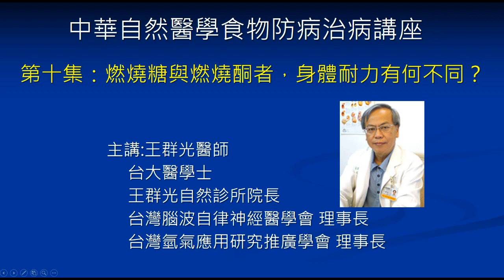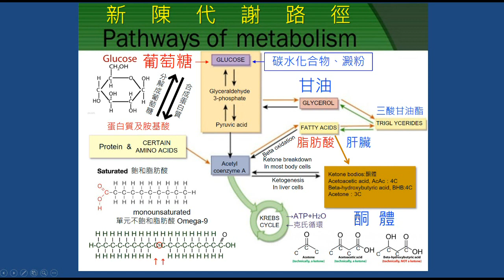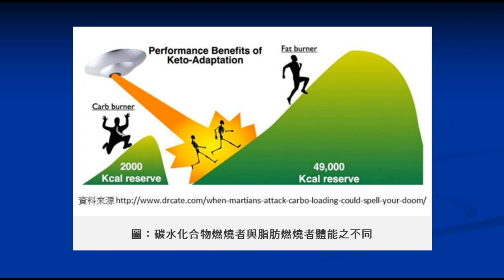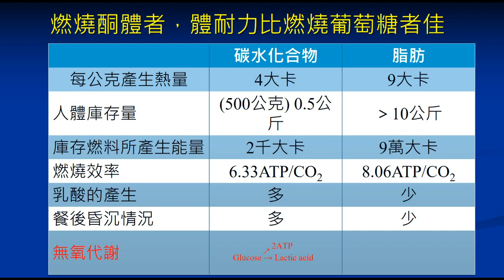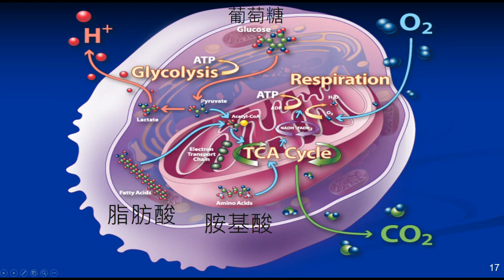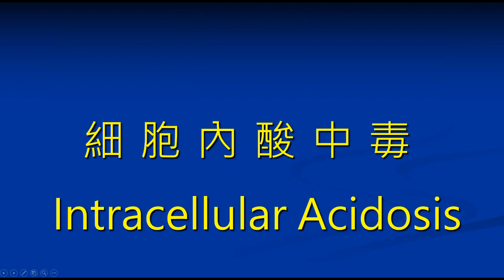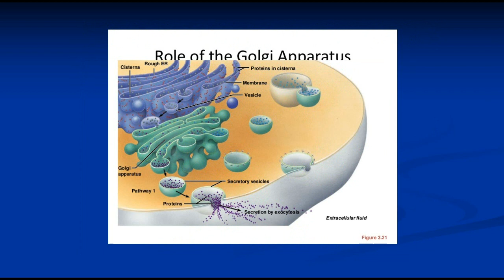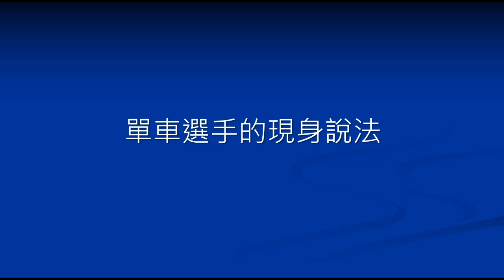第十集：燃燒糖與燃燒酮者，身體耐力有何不同？